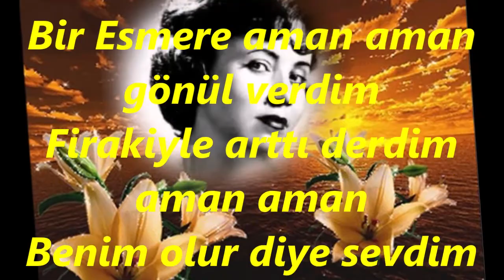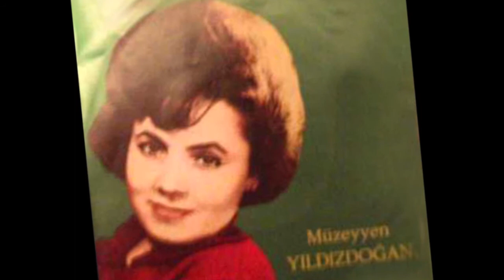Müzeyyen YILDIZDOĞAN-Düş Ben Gibi Bir Aşka Sadakat Ne İmiş Gör (SABA)R.G.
SOLİST:
*MÜZEYYEN YILDIZDOĞAN*
VİDEOYU YAPAN
*RECEP GAYRETLİ*
GÜFTE: HÜSEYİN RIFAT IŞIL
BESTE: ŞERİF İÇLİ
USUL: TÜRK AKSAĞI
MAKAM: SABA
Düş ben gibi bir aşka sadakat ne imis gör
Vuslat demi beklerken o firkat ne imiş gör
Yok yok güzelim düşme sakın öyle belaya
Gel kalbime gir orda felaket ne imiş gör.